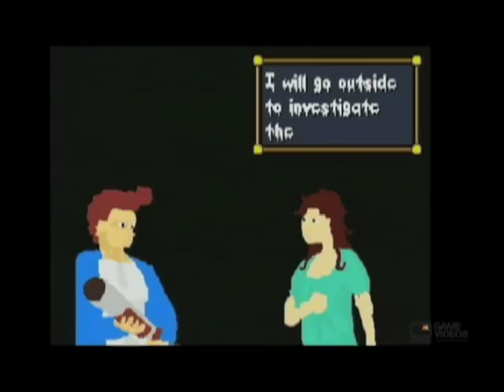Aquaria/Derek Yu '1UP Interview'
Looking at the PC game Aquaria and Bit Blot Studios